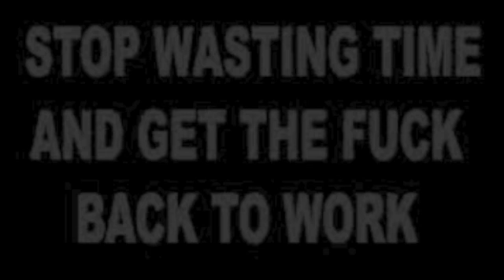J List-Waisting Time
First song I put out! So gimmie a listen and share your thoughts. I don't own the instrumental.